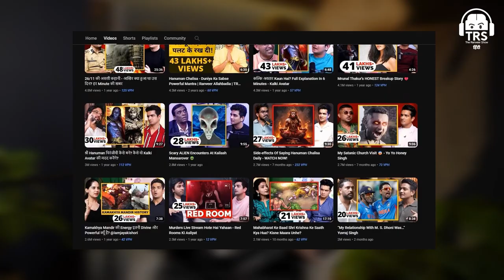Manoj Bajpayee Returns On TRS हिंदी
Manoj Bajpayee makes a grand comeback on TRS हिंदी with his latest project, showcasing his exceptional acting skills and captivating presence. Watch as he delves into his new role and shares insights into his craft, leaving fans eagerly anticipating his next move.